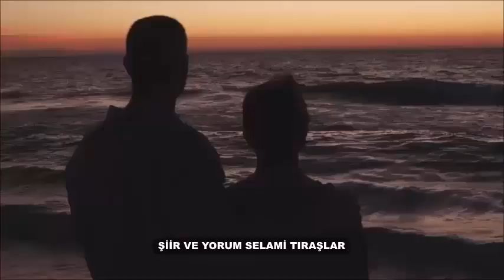BAŞARDIN BRAVO Şiir SELAMİ TIRAŞLAR Yorum SELAMİ TIRAŞLAR